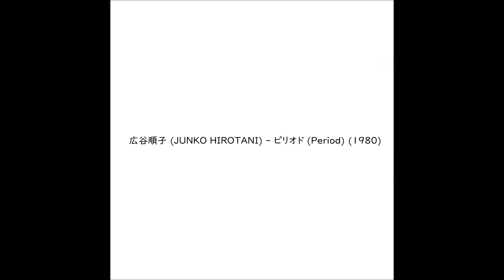広谷順子 (JUNKO HIROTANI) - ピリオド (Period) (1980)